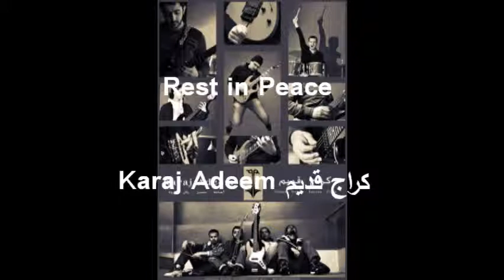Rest in Peace - Karaj Adeem - كراج قديم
فرقة كراج قديم فرقة روك سورية مؤلفة من:
أسامة سليمان (غيتار)
عروة محمد (غيتار ثاني إيقاع)
حسين تلجة (غيتار باص)
ريان السيد (درامز) .

هذا اللينك لتحميل أغاني الفرق السورية  -To Download Songs of the Syrian Band :

خرجت فكرة تأسيس فرقة روك في طرطوس في عام 2008
و سبب تسمية الفرقة بهذا الاسم هو نسبة للكراج القديم الموجود في طرطوس، وما يعبّر عنه من كونه كان عصب المدينة الصغيرة، هذا وإنَّ الكراج هو المكان الذي يلجأ اليه الشاب ليكون ما يريد بعيدا عن الناس و لعزلته عندما يحس بالضيق (وهذا المفهوم عالمي)
و المفهوم الاخر للكراج هو من مبدأ أن أشهر فرق العالم بدأت بالتدرب ضمن كراج السيارة التابع للمنزل.
نمط الموسيقا
روك \ هارد روك \ هيفي ميتال

نوع الكلمات
أغلب المسارات هي معزوفات، و الموضوعات بشكل عام مجتمعية بحتة و حياة الشباب بجوانبها المختلفة.